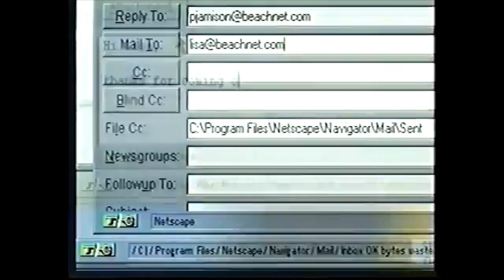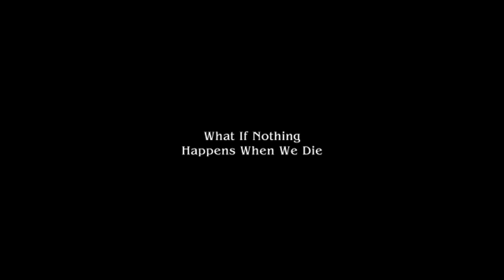The Cyber Sherpa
With his insight, we may just be able to... do something. I don't know.